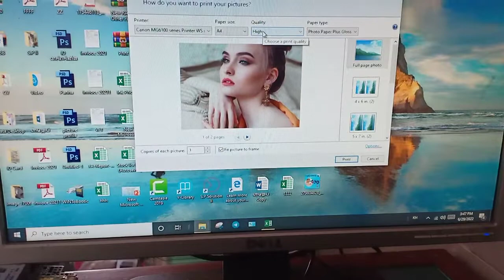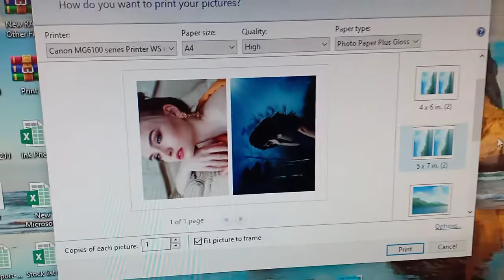របៀបកំណត់ព្រិនរូបថត | S.P Solution Technology II.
Published
S.P Solution Technology II មានទទួលជួសជុលម៉ាស៊ីនប្រភេទMG 6130,6230,8130,8230 & MP
ix 6730,6830, iP 8730.

មានលក់ម៉ាស៊ីនថ្មីនិងមួយទឹកស្អាត់ៗមកពីជប៉ុន មានដូចជា÷ ប្រភេទ MG 6130,6230,8130,8230 & MP

សំរាប់ម៉ាស៊ីនថ្មីមានដូចជា÷ TR 8660, TS6360, TS 9565.

Thank you for more details can contact on my phone number & Telegram 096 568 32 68.